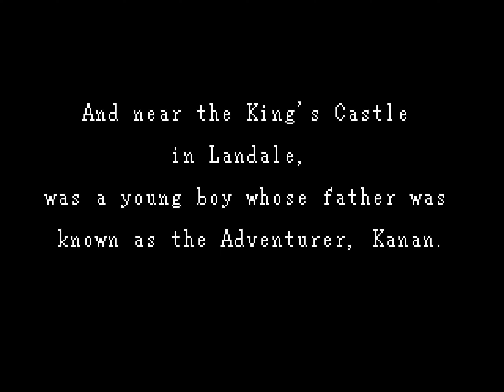[TAS] Genesis Sorcerer's Kingdom by ars4326 in 1:01:40.93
Sorcerer's Kingdom is a turn-based RPG published by Treco in 1992. In addition to an exceptional soundtrack, the game features a leveling system similar to Final Fantasy II (NES), in that your characters gain stats based on the actions they perform in combat. The plot places you in the role of a young man whose renowned father turns up missing after seeking to rid the Kingdom of an ultimate evil power. Desiring to follow in his footsteps, the lad seeks an audience with the King to set out as an adventurer, himself.

Normally, this game requires ample amounts of grinding up your OFFENSE stat in order to damage bosses. ars4326 )'s run minimizes this aspect down to its bare requirements, by using heavy luck manipulation and exploiting the game's leveling system.  In doing so, the final boss is slain in just under one hour. Not bad for a day's work!